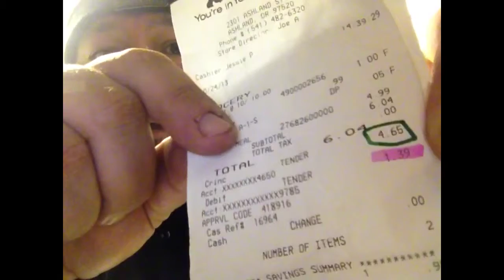Lunch for $1.39-DDPYoga Matt